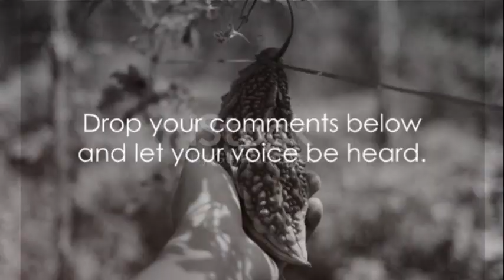Bitter gourd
"Bitter Gourd: Nature's Miracle for Diabetes and Kidney Health"In a world where diabetes and kidney disease are on the rise, a humble vegetable has emerged as a potential game-changer: bitter gourd, scientifically known as Momordica charantia. Through rigorous scientific research, this unassuming plant has revealed its astonishing ability to not only control blood sugar levels but also protect the kidneys from damage.Delving into the depths of laboratory investigations, researchers have uncovered a treasure trove of evidence supporting bitter gourd's remarkable properties. Studies published in esteemed journals such as the Journal of Ethnopharmacology and the Asian Pacific Journal of Tropical Disease have highlighted bitter gourd's hypoglycemic effects, showcasing its capacity to significantly reduce blood glucose levels and improve insulin sensitivity.But the wonders of bitter gourd don't end there. With its potent antioxidant and anti-inflammatory properties, bitter gourd holds promise in safeguarding the kidneys against the ravages of oxidative stress and chronic inflammation. Animal studies published in the Journal of Food Biochemistry and the Journal of Renal Nutrition have demonstrated bitter gourd's ability to mitigate kidney damage and inflammation, offering hope for those grappling with kidney disease.Furthermore, small-scale clinical trials have provided glimpses into bitter gourd's potential to enhance kidney function and reduce proteinuria in individuals with diabetic nephropathy, as documented in the Iranian Journal of Kidney Diseases.Yet, despite the overwhelming evidence pointing towards bitter gourd's efficacy, the mainstream media remains skeptical. While the scientific community embraces bitter gourd as a natural alternative to conventional treatments, the media's reluctance to acknowledge its potential hinders widespread acceptance and adoption.But now, it's time to take action. It's time to spread awareness and empower individuals to harness the healing power of bitter gourd. By advocating for further research and clinical trials, we can pave the way for bitter gourd to take its rightful place as a cornerstone of diabetes management and kidney health.Join the movement today. Together, let's unlock the full potential of bitter gourd and usher in a new era of health and wellness. Drop your comments below and let your voice be heard. Together, we can make a difference.